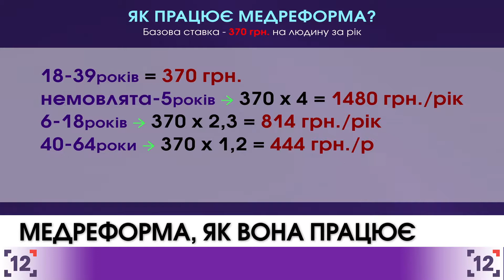Як працює медреформа в Україні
Лікарі можуть озброїтися калькуляторами і рахувати свою зарплату. Кабінет міністрів ухвалив старт нової системи фінансування в рамках медреформи.  Про це на брифінгу розповів заступник міністра охорони здоров'я Павло Ковтонюк. Базова ставка –  це 370 гривень на людину за рік. Але - її будуть корегувати в залежності від віку пацієнта.

Від 18 до 39 років –  отримуватимуть лише базову ставку - 370 гривень. У немовлят і дітей до 5 років – коефіцієнт 4, тож сума становитиме 1480 гривень на рік. Суму для дітей 6-18 років – множитимуть на 2,3, тому виходить – 814 гривень.Вікова група від 40 до 64 років – отримала коефіцієнт 1,2, а це 444 гривні. Для людей 65+ – базова ставка подвоюється і становитиме 740 гривень

Такі ставки для дітей - через потребу постійного спостереження за станом здоров'я малюків і уваги лікаря. Це ж саме стосується й людей похилого віку.

Очільниця Міністерства охорони здоров'я України Уляна Супрун зазначає, що на нову модель фінансування медзаклади почнуть переходити у два етапи - перший у липні, другий – у жовтні. Також вона заявила, що вже досить велика кількість українців обрали собі лікарів в рамках програми реформ "Лікар для кожної сім'ї".

На брифінгу зазначили, що з червня Національна служба здоров'я, яка розподілятиме фінансувння, почне укладати договори з медзакладами.